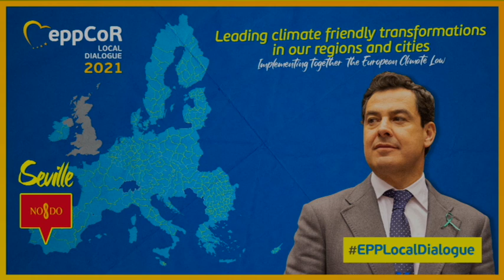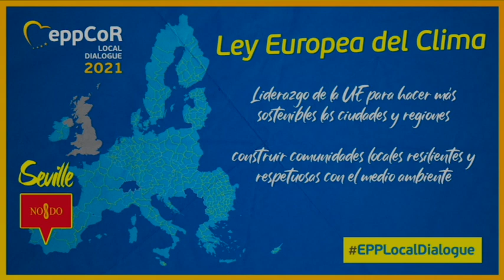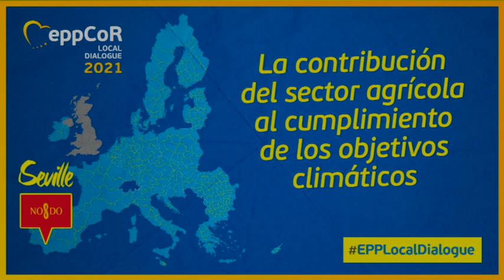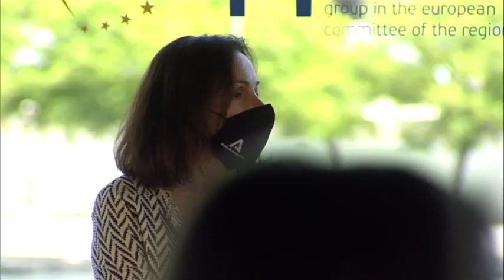EPP Regions strongly committed to be Europe’s driving force to achieve climate neutrality by 2050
EPP local and regional leaders together with national and European elected representatives discussed the importance of multi-level governance to successfully implement the European Climate Law which is expected to be adopted by the European Parliament tomorrow. Juanma Moreno served as the European Committee of the Regions (CoR) Rapporteur with his opinion on the Commission’s proposal calling for genuine participatory multilevel dialogue based on regional and local experiences, for direct funding and community engagement.